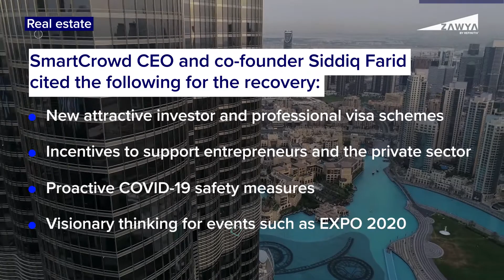V-shaped recovery for Dubai residential property market, says SmartCrowd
Transaction volumes and values are up year-on-year with notable price increases in the villa segment